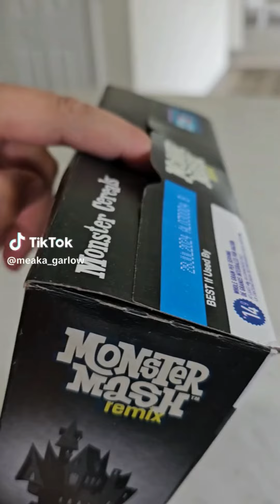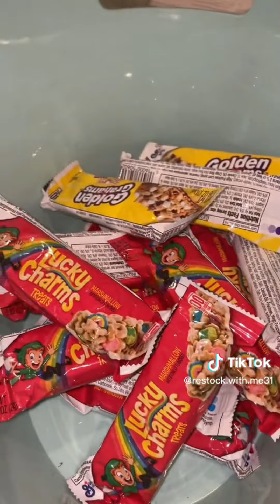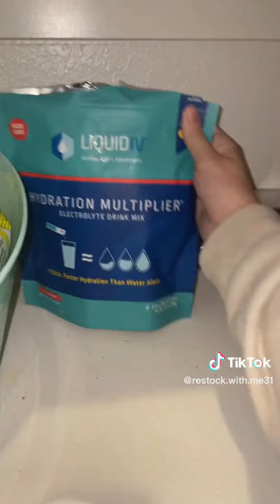Satisfying Random Restock ASMR #355